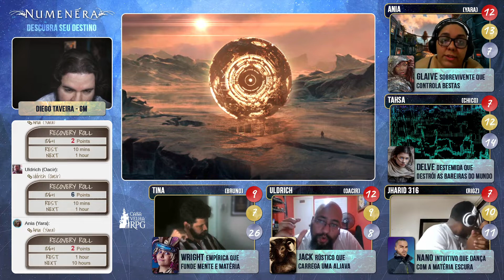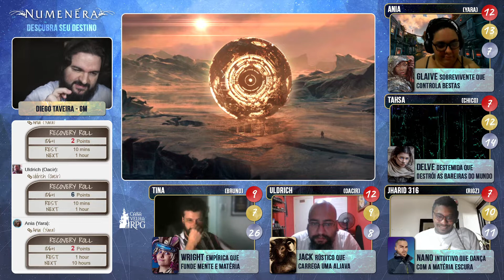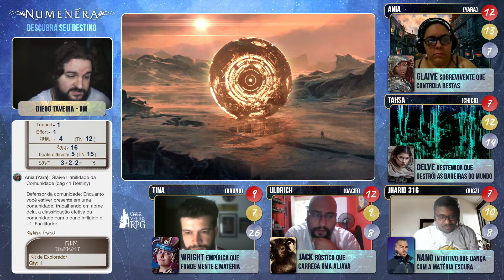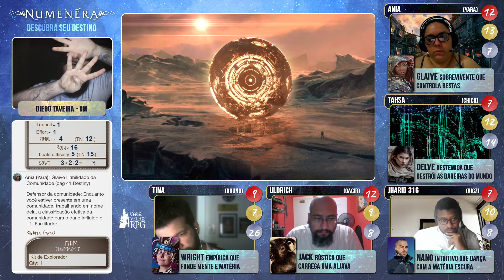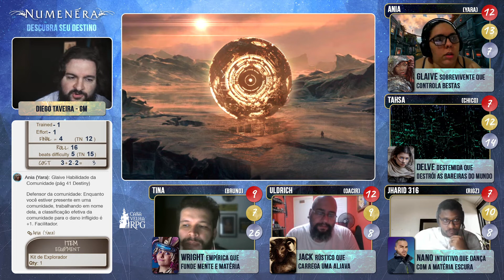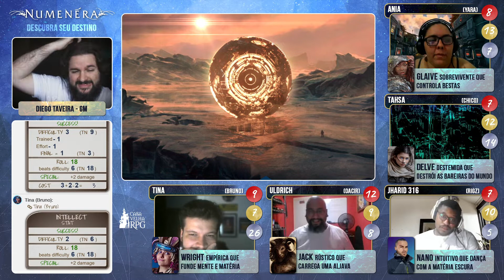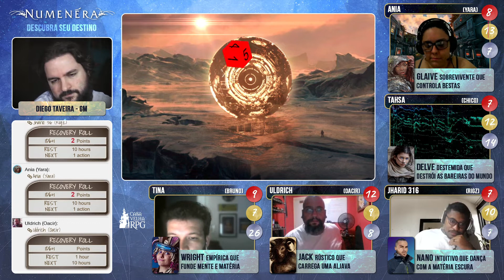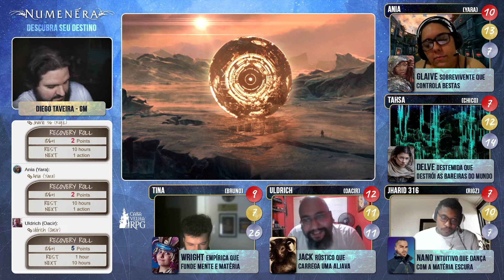Numenera 2 - Descubra seu Destino - Sessão 4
A caravana segue em um combate indesejado, tentando não deixar testemunhas para evitar represálias no futuro. Será possível?